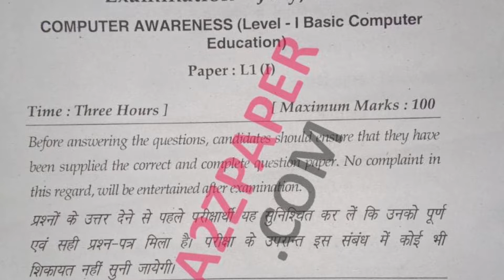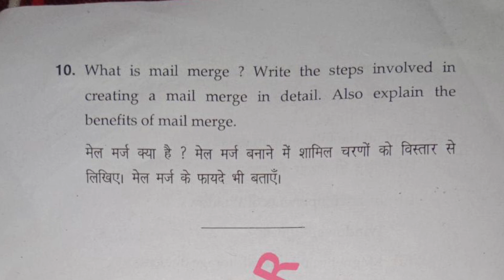Mdu BA 2nd Sem Computer Awareness Question Paper 2021